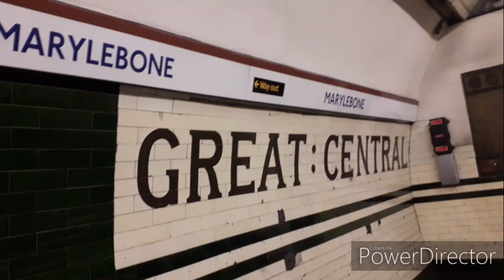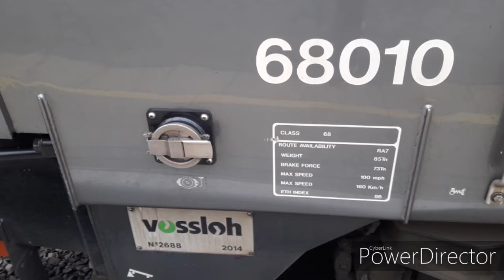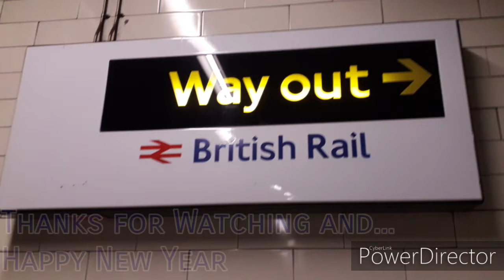*NEW YEARS SPECIAL/HYBRID 168* Trains at London Marylebone (27/12/2019)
Sorry it late...